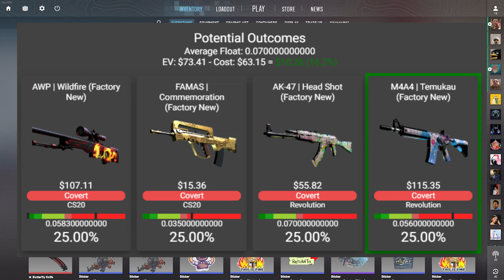2x AWP Wildfire Trade Up! (Factory New)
I decided to do 2x AWP Wildfire Trade Ups and this happened...

It will help me be able to make more videos like this in the future.